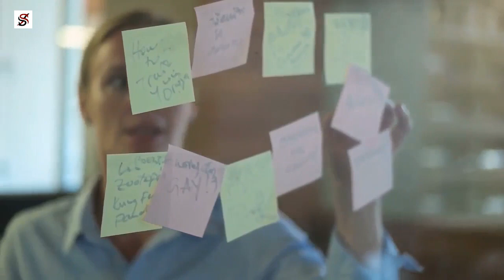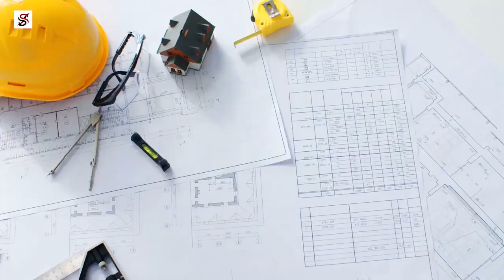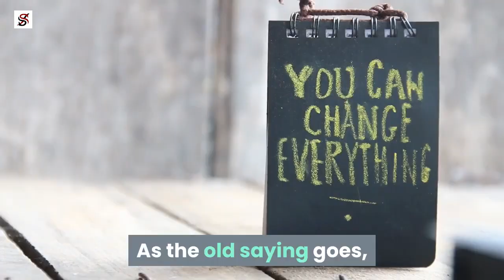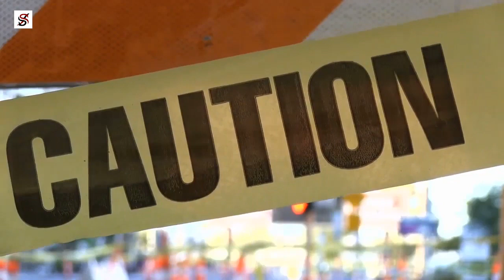9 Bad Habits that Destroy Success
Success no doubt means different things to different people. For some people, success is getting to the peak of the career. For others, it is the ability to afford whatever they need, while for some others, its ability to provide for their family; but in general, success can be seen as whatever gives you the feeling of accomplishment. Climbing to the top of the success ladder is quite tricky; however, remaining there is more laborious. Certain habits can hinder you from not just being successful, but also staying successful.